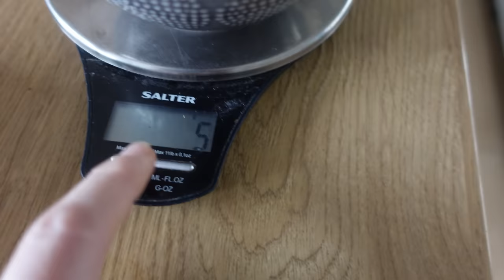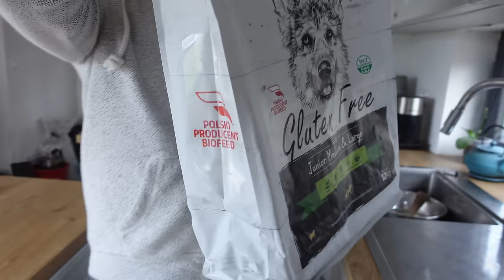Artemida bogini lasu. Historia lisicy. Szczeniaczek Alabai z nowymi opiekunami. 25% zniżka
Kupon na 25% zniżki biofeed w filmie. Nowi ciekawi i bardzo serdeczni opiekunowie przyjechali po Artemidę.
Wiele innych historii z naszego tygodnia. Zapraszamy do oglądania

Jeśli chcesz wesprzeć naszą pracę :

łapka,
komentarz,

Klaudia Fabiańska
Santander